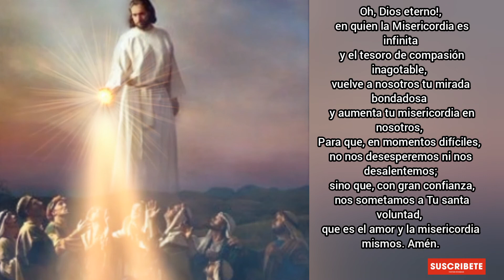Coronilla a la Divina Misericordia Jueves 15 de Julio de 2021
Por tu infinita misericordia gracias, gracias, gracias mi Señor